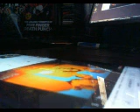What makes This Song Great If it feels Good Do it